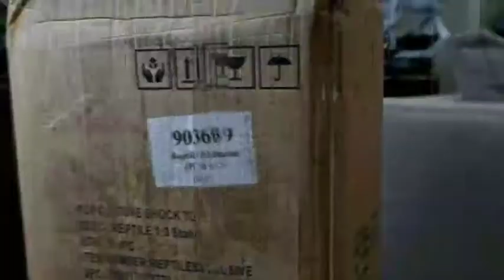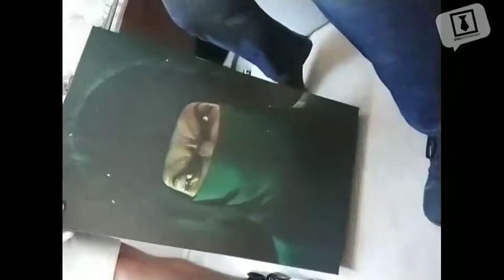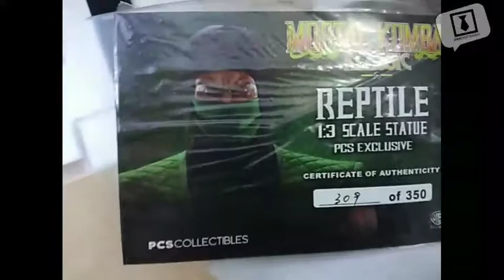MORTAL KOMBAT REPTILE POP CULTURE SHOCK UNBOXING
Mortal Kombat!

I took a little detour on my way back from Comic Con Africa with my friend Reza from Project Mayhem to visit our good friend Damian for some spicy Nandos and a spicier collectible unboxing...

Here's our unboxing and review video.

A feature of Damian's collection is coming soon!

Q: What is ZHM Entertainment?

A: ZHM Entertainment is the banner under which I operate my various Entertainment Platforms.

I have grouped videos relating to each of these platforms under cover of the different playlists on this channel.

Q: What are these "Entertainment Platforms"?

A: Well these include:

1. My Program Director/ Master of Ceremonies Services
2. Reviews and Special Features with  DarthZadyBun
3. The Adventures of Coco & The Chief

Q: Cool stuff! But I still have no idea what you are talking about!

A: Okay so let me break it down for you

1. My Program Director/ Master of Ceremonies Services

My core business lies in hosting events including but not limited to Galas, Weddings, Reunions, Corporate Events, Novelty Events, Fundraisers and Promotions.

With my unique brand of "info-tainment" I can deliver a high energy, family friendly and interactive program that will help you host a function that yields memories to last a life time

Have a look at the videos in the "MC SERVICES & EVENTS" playlist to have an idea of what kind of magic I can bring to your function.

2. Reviews and Special Features with  DarthZadyBun

DarthZadyBun is a pseudonym I use in articles and website features I write. I do reviews, opinion pieces and special features discussing all manner of action figures, collectibles and geek culture merchandise and other related events.

Have a look at the videos in the "DarthZadyBun Missions" to view my no nonsense- Zero BS reviews and coverage of geek culture events.

3. The Adventures of Coco & The Chief

So whats life without friends? These videos are a collection of videos made with my Bestie that chronicle our misadventures every other day.

To keep up with our shenanigans view videos listed in the playlist labelled "The Adventures of Coco and The Chief"

So that's the nickle and dime tour of the channel!